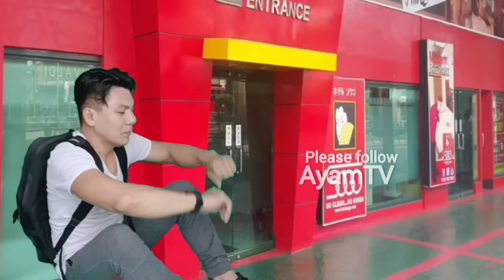Oh Sogo Layuan Mo Ako | AyamTV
OH SOGO LAYUAN MO AKO
Lyrics by @ayamtv
Adapted from the original song "TUKSO"
By Eva Eugenio

Valentine's parody song
Valentine's day funny parody song

2. "It's fare use" No Copyright is claimed and to the extent that material may appear to be infringed, I asserted that such alleged infringement is permissible under U S. and Philippines Copyright Law. If you believe material have been used in an unauthorized manner, please contact the poster .
3. This video is not associated with any company or product s mentioned on the video.
4. No intention to infringe photo or audio used in this video.